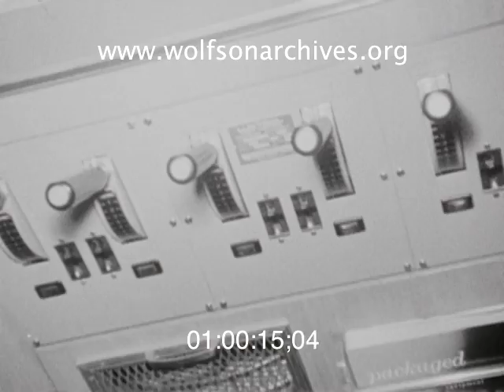Robot News of 1956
The Roomba Is Not Exactly Around the Corner

From sixty years ago comes news of humankind's mechanical servants, the robots. And from the looks of things it's going to be a while before those mechanical servants will ever get anything done.

The first robot is seen doing its stuff -- which is to say, spinning around -- at the Science Exposition put on by the University of Miami's Engineering School at the old Anastasia Building. This bare-bones automaton has two legs, two arms, no head, and lots of electrical guts on display for all to see.

The second robot isn't even an actual robot -- it's a mime getting his robot on for the benefit of the Heart Fund on Miami Beach's glamorous Lincoln Road. Hardly a mechanical servant, but at least he's not wearing clown makeup and a beret.